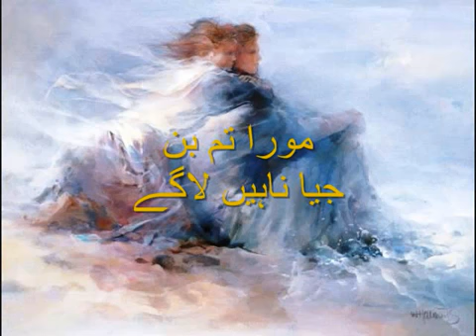Sunn Re Moray Piary Sajna سن رے مورے پیارے ساجنا